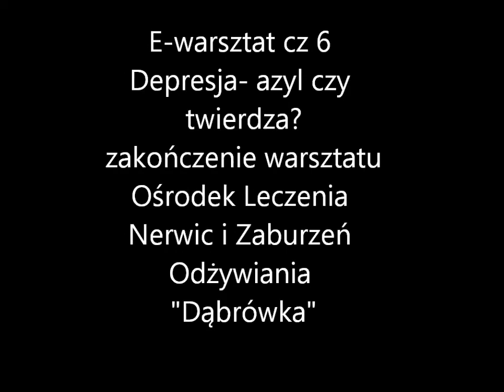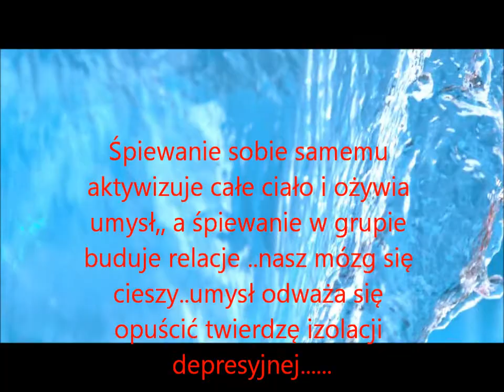E-warsztat Depresja cz 6 zakończenie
Zakończenie cyklu o depresji  który można nazwać pierwszymi krokami ku zdrowiu. Zdobywanie wiedzy na ten temat, dalsze poszerzanie jej jak i samodzielne pomaganie sobie, jeśli poziom depresji pozwala, to coś, co każdy może dla siebie zrobić. Na pewno dobrze jest zgłosić się do lekarza i wspólnie określić czy  stosowanie leków antydepresyjnych nie będzie korzystne i w którym momencie wprowadzić psychoterapię. Wiele osób korzysta tylko z leków, wiele osób korzysta tylko z psychoterapii, dla wielu łączenie leków i psychoterapii przynosi dobre efekty. Dobrze należy od  wizyty u lekarza, by wykluczyć biologiczne powody depresji (choroby ciała). Pamiętajmy jak ważna jest nasza sieć życzliwych nam osób, udział w dobrych dla nas relacjach, grupach, jak nasze w ramach Dziennego oddziału Dziennego Leczenia Nerwic,    ...w chórach...jak blisko nas obecny Chór Mieszany Klaster w Zabrzu...i wielu innych.